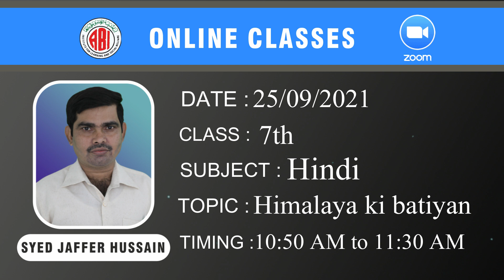7th class Hindi chapter_Himalaya ki batiyan